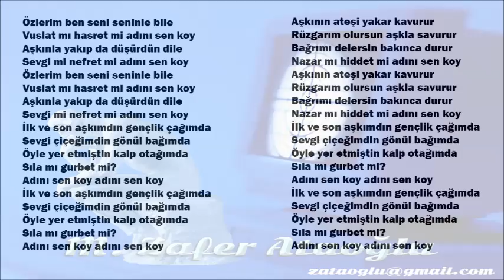ADINI SEN KOY MD